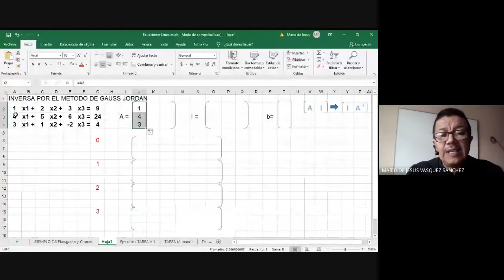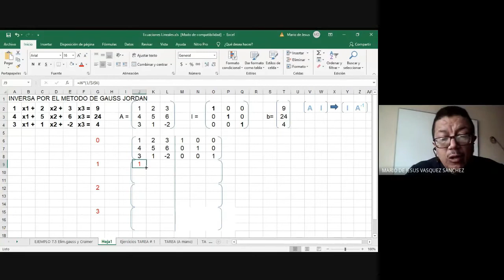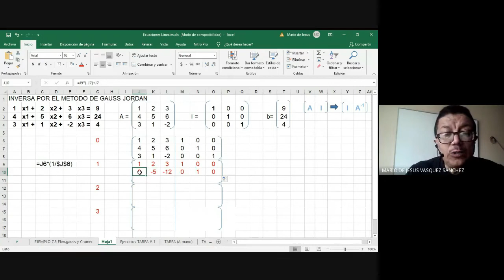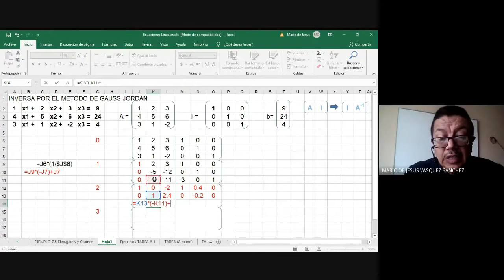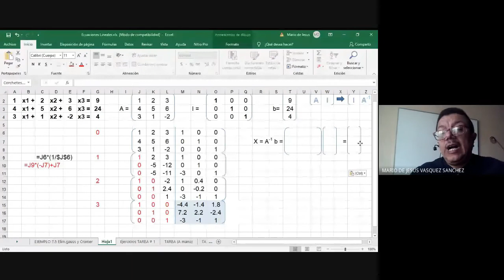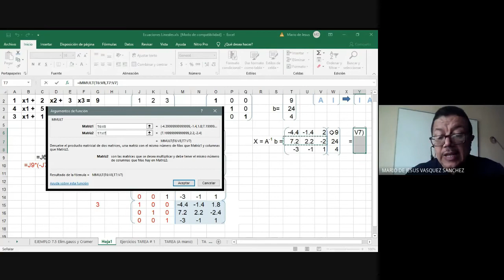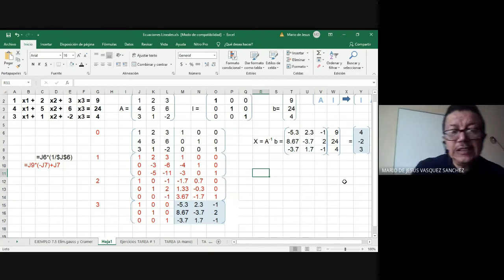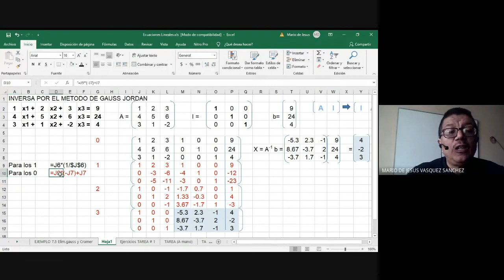Inversa por Gauss Jordan y con la formula X = Inversa x LD, en EXCEL